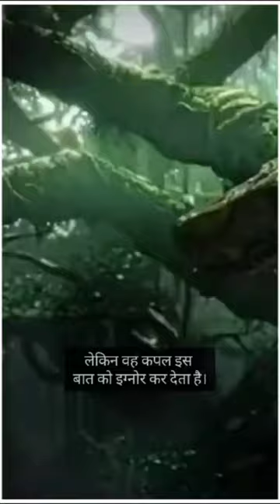shorts facts wildlife.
ये है लापरवाही का नतीजा।।।।।
जब एक कपल को गलती से है बच्ची की जान।।।।।

TAGS.
This video is related to wildlife, snakes, crocodiles, and other related topics:

1. Wildlife
2. Nature
3. Animals
4. Conservation
5. Biodiversity
6. Reptiles
7. Ecosystem
8. Habitat
9. Venomous
10. Endangered Species
11. Herpetology
12. Wilderness
13. Rainforest
14. Wetlands
15. Predators
16. Zoology
17. Environmentalism
18. Serpent
19. Swamp
20. Crocodylia
21. Predator-Prey
22. Wildlife Photography
23. Animal Behavior
24. Venom
25. Amazon Rainforest
26. Safari
27. Animal Conservation
28. Species Diversity
29. Serpentine
30. Herpetologist
31. Wetland Ecosystem
32. Crocodile Farming
33. National Parks
34. Wildlife Sanctuary
35. Wildlife Rehabilitation
36. Camouflage
37. Python
38. Nile Crocodile
39. Animal Habitats
40. Wildlife Education
41. Mangroves
42. Animal Tracking
43. Snakebite
44. African Wildlife
45. Alligator
46. Wildlife Documentary
47. Crocodile Species
48. Venomous Snakes
49. Forest Conservation
50. Serpentarium
51. Wildlife Rescue
52. Marine Reptiles
53. Crocodile Behavior
54. Snake Venom
55. Rainforest Conservation
56. Herping
57. Wildlife Biologist
58. Animal Adaptations
59. Crocodile Hunting
60. Viper
61. Grasslands
62. Wildlife Rehabilitation Center
63. Gharial
64. Snake Species
65. Crocodile Tears
66. Wildlife Conservationist
67. Serpent Handling
68. Reptile Diversity
69. Swamps and Marshes
70. Green Anaconda
71. Snake Conservation
72. Crocodile Anatomy
73. Wildlife Protection
74. Herpetoculture
75. Reptile House
76. Coral Snakes
77. Crocodile Farm
78. Wildlife Tracking
79. Desert Reptiles
80. Anaconda
81. Snake Mythology
82. Nile Crocodile
83. Wildlife Rescue Center
84. Crocodile Evolution
85. Snake Charmer
86. Saltwater Crocodile
87. Wildlife Rehabilitation Facility
88. Herpetological Society
89. Reptile Research
90. Amazonian Wildlife
91. Cobra
92. Crocodile Reproduction
93. Wildlife Management
94. Serpent Symbolism
95. Wetland Wildlife
96. Burmese Python
97. Snake Handling
98. Crocodile Conservation
99. Wildlife Awareness
100. Herpetological Research
101. Reptile Behavior
102. Python Breeding
103. Crocodile Attacks
104. Snake Myths
105. Wildlife Documentaries
106. Serpent Worship
107. Mangrove Forests
108. American Alligator
109. Snakebite First Aid
110. Crocodile Protection
111. Wildlife Rehabilitation Center
112. Herpetofauna
113. Reptile Conservation
114. King Cobra
115. Crocodile Ecology
116. Snake Symbolism
117. Wildlife Photography Tips
118. Serpentarium
119. Wetland Conservation
120. Saltwater Crocodile
121. Snake Venom Research
122. Crocodile Monitoring
123. Wildlife Preservation
124. Herpetological Conservation
125. Reptile Habitats
126. Rattlesnake
127. Crocodile Behavior
128. Snake Legends
129. Wildlife Conservation Programs
130. Serpent Handling Safety
131. Riverine Ecosystems
132. Burmese Python Invasion
133. Crocodile Park
134. Snakebite Treatment
135. Crocodile Farming Industry
136. Wildlife Sanctuaries
137. Herpetology Courses
138. Reptile Rescues
139. Garter Snake
140. Crocodile Research
141. Snake Tattoos
142. Wildlife Volunteer Programs
143. Serpent Art
144. Wetland Preservation
145. Spectacled Caiman
146. Snake Reproduction
147. Crocodile Attacks on Humans
148. Wildlife Conservation Organizations
149. Herpetology Books
150. Reptile Photography

it covers a wide range of topics related to wildlife, snakes, crocodiles, and their conservation.

1. Ecosystems
2. Food Chain
3. Predation
4. Reproductive System
5. Migration
6. Camouflage Mechanisms
7. Hibernation
8. Venomous Snake Anatomy
9. Endocrine System in Reptiles
10. Territorial Behavior
11. Aquatic Ecosystems
12. Wetland Systems
13. Wildlife Tracking Systems
14. Digestive System Adaptations
15. Serpent Sensory Systems
16. Wildlife Conservation Strategies
17. Parental Care Mechanisms
18. Nocturnal Adaptations
19. Freshwater Ecosystems
20. Serpent Communication
21. Wildlife Rehabilitation Processes
22. Respiratory Systems in Amphibians
23. Snake Heat Sensing
24. Marine Ecosystems
25. Wildlife Management Systems
26. Mating Rituals and Courtship
27. Arboreal Adaptations
28. Desert Ecosystems
29. Serpent Defensive Systems
30. Wildlife Monitoring Technologies